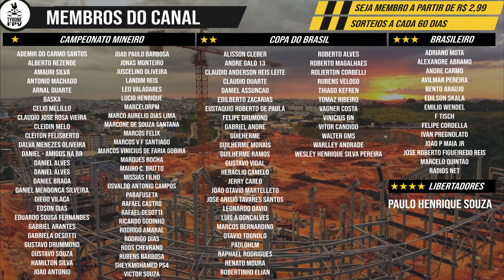ESPECIAL 17 | DRONE FILMA A DESTRUIÇÃO NA SERRA DO CURRAL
BANCO INTER
Agência 0001
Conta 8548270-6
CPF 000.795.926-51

Muito Obrigado

* 1 numero a mais para cada mes que for membro

* 1 camisa de jogo oficial 2021 listrada
* Para esse primeiro sorteio você deverá se tornar membro até as 23:59 do dia 12/07
* Para os próximos Sorteios (13/07 13/09 13/11) por exemplo: vc deverá ser membro a pelo menos 30 dias.

🔥Regulamento Boné do Canal Tyrone FPV🔥

* Para concorrer como inscrito você deve:
* Comentar nesse video somente as palavras "QUERO GANHAR UM BONÉ" até as 23:59 do dia 12/07
* Para esse primeiro sorteio, todo usuário inscrito e que comentou nesse vídeo concorre ao boné Tyrone FPV
* Para os próximos Sorteios (13/07 13/09 13/11) por exemplo: vc deverá ser inscrito ha pelo menos 30 dias.